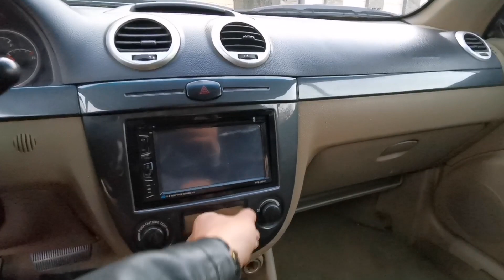UZBEK LANBARJINISI HAQIDA SIZ BILGAN VA BILMAGAN MALUMOTLAR.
vedio haqida]
.Assalomu alaykum!! Aziz Tasodifiy do'stim sizni vedio roliklarimda ko'rib turganimdan xursandman, vedio yoqgan bo'lsa 👍layk bosib, Kanalimga obuna bo'lsangizni iltimos qilardim, shunda sizdan bag'oyatda hursand bo'lardim😊😊
[Musiqa]
Ijtimoiy tarmoqlarimiz.

Vediolariz sizlarga ma'qul kelayotgan bo'lsa hursandmiz.
Kanalga obuna bo'lishni unutmang😉😉
Hurmat ila
                   Javohir SHaropov